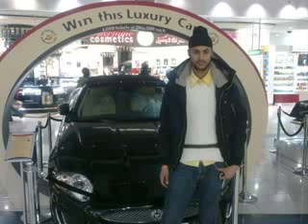mehar 117♥♥♥Aman Yanak Baag Bulende Nazim ali s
mehar ns ♥117
nazim ali s
 dadicate to ss
faislabad